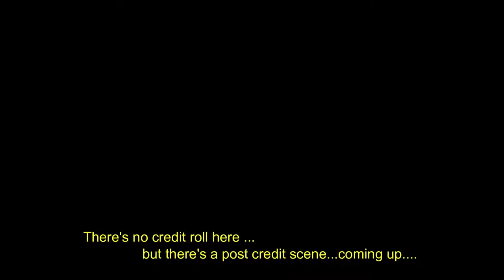Shalom Fellowship Sunday School Christmas Party 2018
16 December 2018